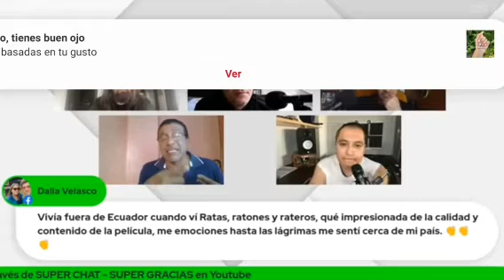220810_GamaTv_ElRezador